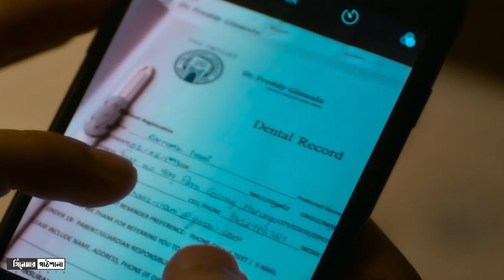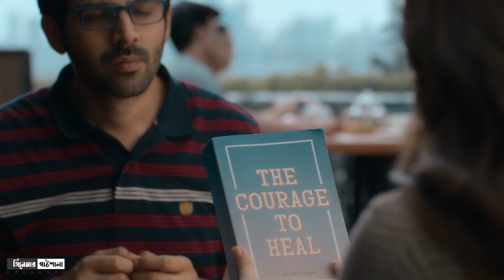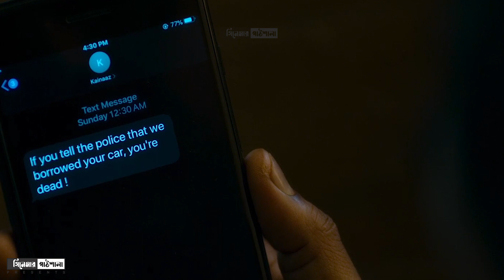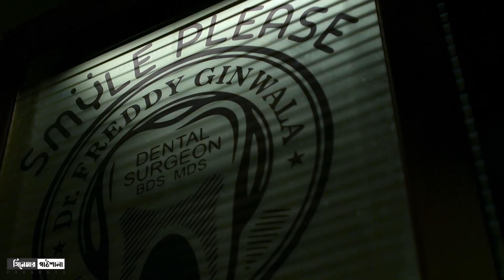Freddy movie explained in bangla | Kartik Ariyan | Bollywood Movies Explained | Cinemar Pathshala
Credits:
Images and footage Source: Chorki
Release date : December 2, 2022
Director : Shashanka Ghosh
Writer   : Parveez Sheikh(story)Aseem Arrora(dialogue)
Stars   : Kartik Aaryan, Alaya F, Karan Pandit

একজন সাধারণ ডেন্টিস্ট কি কারনে হয়ে উঠে সাইক কিলার ? Freddy Movie Explained In Bangla
Qala (কালা) Movie explained in bangla | Bollywood Movie Explained In Bangla
ভালোবাসার পরিনতি কি হয়!Vaashi Movie explain in Bangla (malayalam)
Aynabaji (আয়নাবাজি) full movie bangla explanation | বাংলাদেশের সর্বকালের সেরা সিনেমা আয়নাবাজি
ডাক্তার কেন প্রেমিকার সব দাঁত তুলে নিলো ? । Freddy Full Movie Explained In Bangla। Kartik Aaryan ।
Shahos (সাহস) full movie explained in bangla | Shahosh Chorki | সাহস সিনেমা
ফ্যান্টাসি ড্রামা 💖 The Sound of Magic (2022) Movie Explain In Bangla Korean Drama Bangla🟤
বাচ্চাটা ছোটো হতে হতে আবারো মায়ের পেটে চলে গিয়েছিলো 😮 Movie Explain In Bangla
Mridha Bonam Mridha (2022) Full Movie Explanation । Movie story explained in bangla
( আপনার হৃদয় কেঁপে উঠবে ) The Stoning of Soraya M. (2008) Irani Film Explain in Bangla
এইভাবে জেল থেকে পালাবে কেউ ভাবতেও পারেনি 😱 Escape From Alcatraz মুভির গল্প | Hollywood Cinemar Golpo
Freddy (2022) movie explained in Bangla ll Revenge drama movie ll AS creation
বান্ধবীর ক্রাসের সাথে | L.DK Movie Explain In Bangla | Comedy High School Love Story
Emancipation (2022) Full Movie Explained in Bangla | কালো মানুষদের নির্মম ইতিহাস | Cinemar Pathshala
Freddy 2022 Movie Explained In Hindi by Movie Repeat | Kartik Aryan
মাস্টারপিস সাইকো থ্রিলার মুভি | Suspense thriller movie explained in bangla
Rolex 2 | Full Hindi Dubbed Movie 2022 | Ram Phothineni Krithy Shetty South Indian Full Movie 2022
Freddy Movie Explained in Bangla | Freddy (2022) Explained in Bangla
চোখের পানি থামানো কঠিন । মুভি দেখে জানুন এবং বুঝুন । (P-1) Thriller Movie Explain Bangla
খুনের রহস্য শেষ পর্যন্ত বুঝতে পারবেন না। Mystery thriller movie explain in Bangla
এই মেয়েটির জীবনের গল্প আপনাকে কাদিয়ে ছাড়বে | Crime thriller movie explained in bangla
Dear Little Mermaid 💞 [2022] Chinese Drama All Episodes Explain in Bengali
ভালবাসার নামে ধোঁকা দেওয়ায় ভয়ঙ্কর প্রতিশোধ | New Hindi Freddy Movie Bangla Explanation
BHOOT MAHAL | (2022) New Release Full South Horror Movie In Hindi | Hindi Horror Movies
Will Smith's Emancipation (2022) Explained in Bangla | action thriller movie bangla
মুভিটি দেখে খুব হাসবেন | This Is Not What I Expected Explain In Bangla
( আপনি কাঁদতে বাধ্য বারবার ) Hearty Paws Korean Movie Bangla Explanation | Explain in Bangla
এক্স-বয়ফ্রেন্ড থেকে প্রতিশোধ নেওয়ার কৌশল🤣.Funny Romantic Movie Bangla Explanation.